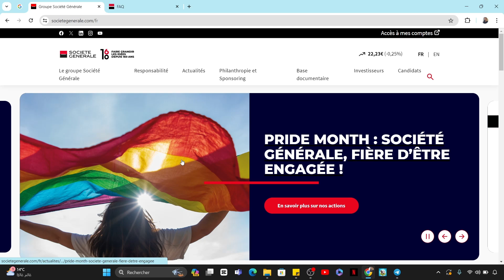Comment Activer Paylib Societe Generale (2024)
Dans cette vidéo, vous apprendrez exactement Comment Activer Paylib Societe Generale